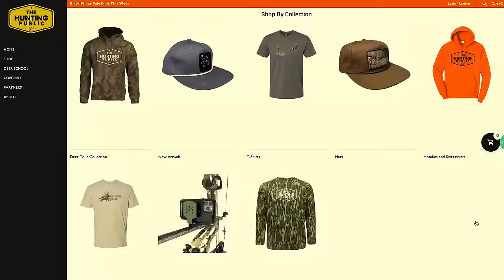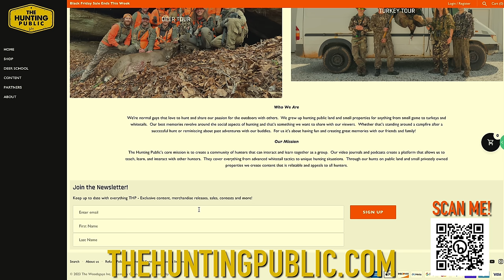Wisconsin Gun Season 2023 - DEER DRIVE Success!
Wisconsin 9 day gun season in a nutshell